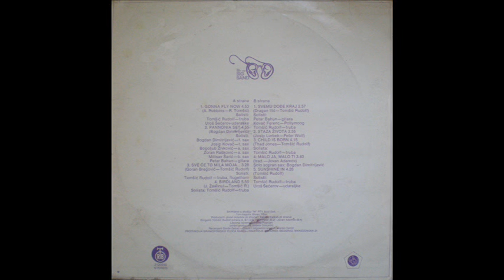RTV NOVI SAD BIG BAND-Sve ce to mila moja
taken from LP "RTV Novi Sad Big Band", released on PGP RTB in 1980.